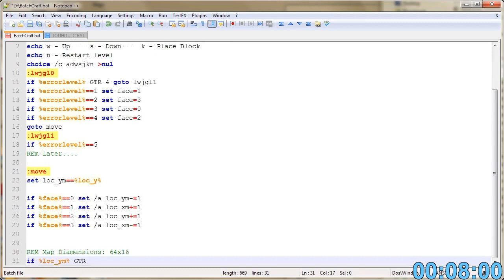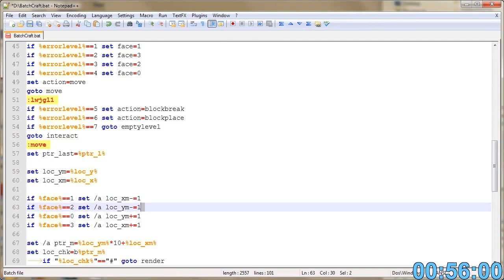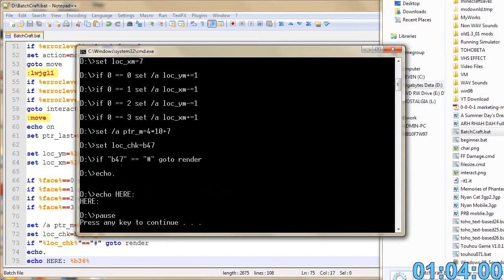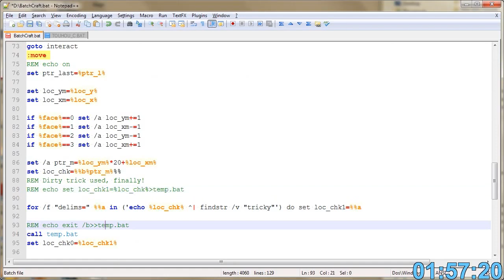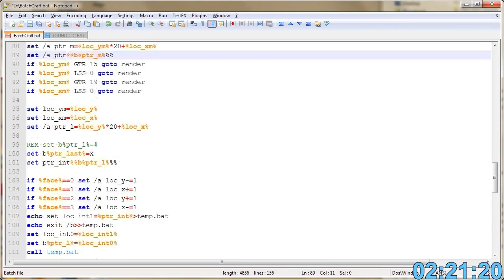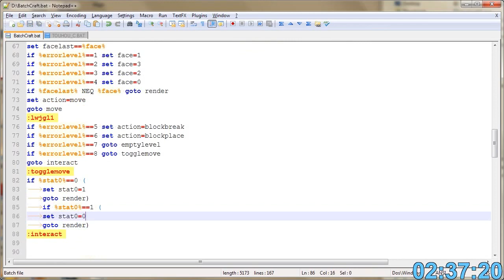Batch Game - Batchcraft - A Minecraft Clone in 2D on a Batch File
This is a Small Batch sandbox game that was created in less than 3 hours.
Features: Moving, Player Facing, Block breaking and placing